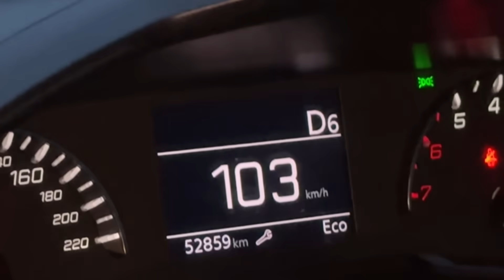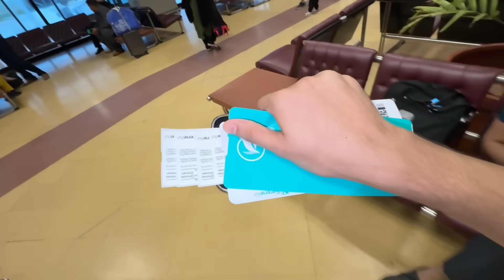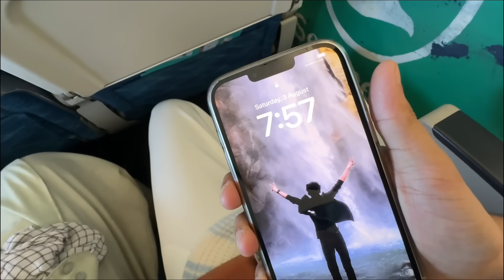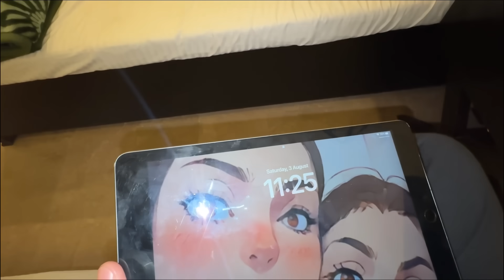Fariha ki vacation ka last trip iske bad poora saal ghar mai😂 | Karachi to Kashmir😍